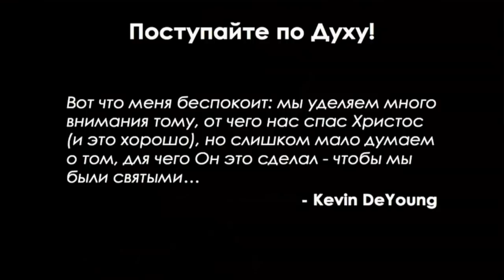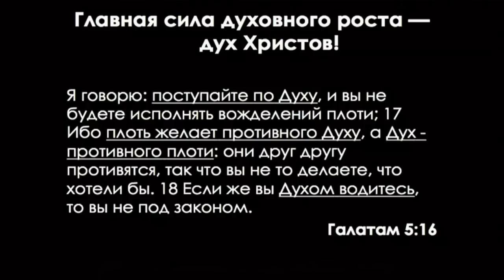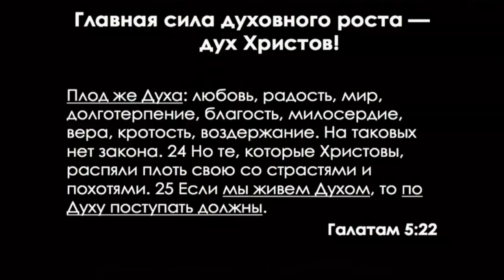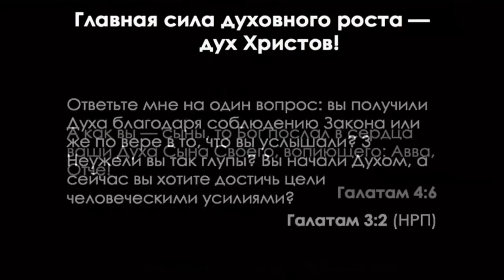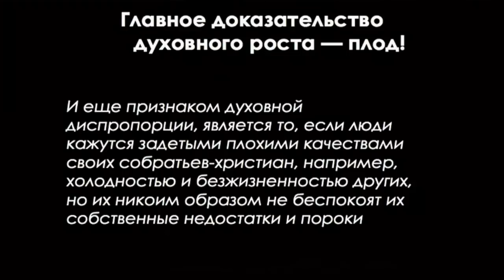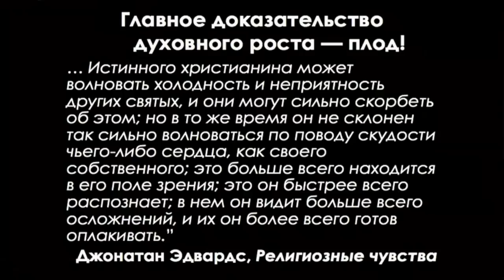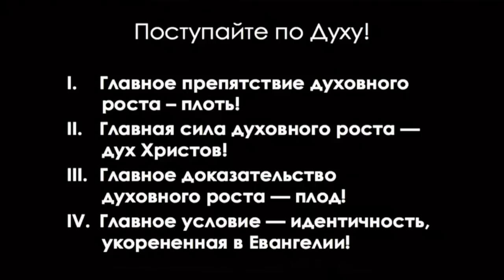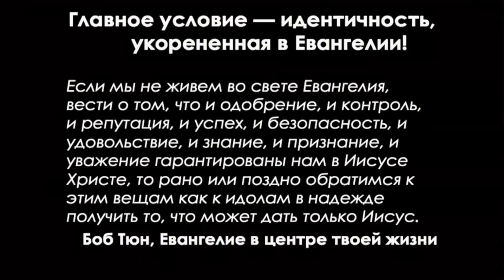Поступайте по Духу! (Виталий Рожко)